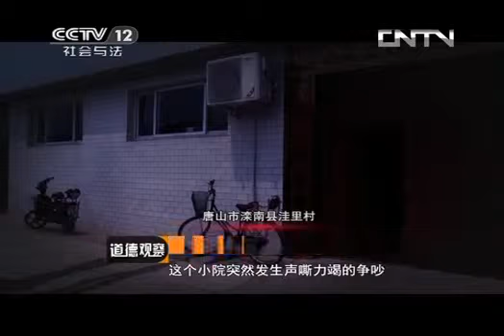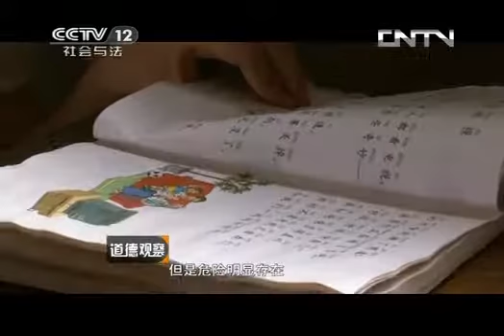道德观察 《道德观察（日播版）》 20131001 一个母亲的选择（上）